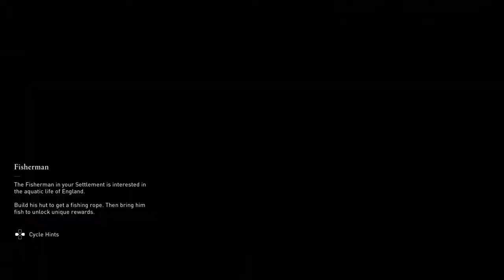Assassin's Creed Valhalla Male Eivor part 35 No Copyright Gameplay NCG FREE TO USE NO COMMENTARY